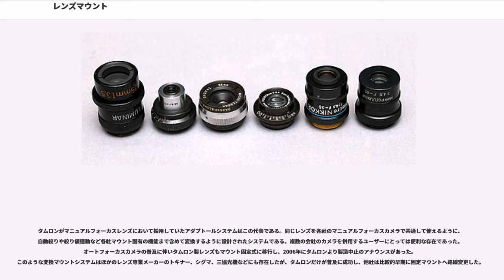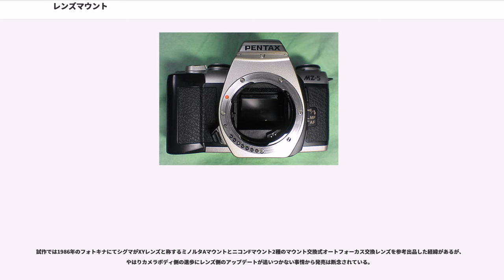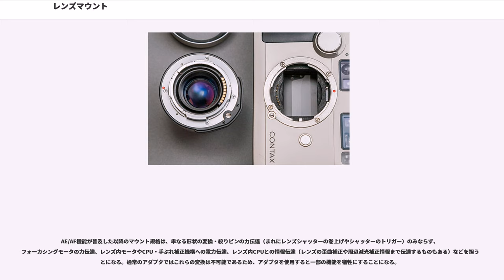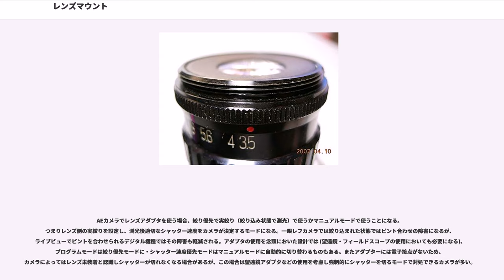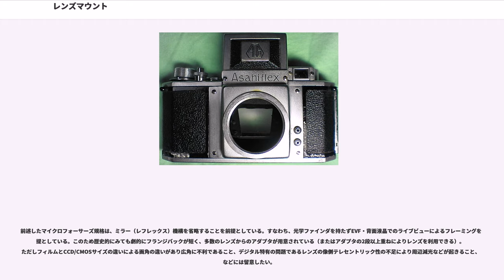レンズマウント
レンズマウント ("" ) は、レンズ交換式の光学機器において、レンズとボディーを接続する機構である。

レンズマウントは、カメラボディ（本体）とレンズの接合機構であるため、両者が共に一定の前提を満たさなければ、ボディとレンズの互換性を保つことが出来ない。機械的には、両者の嵌合部の構造や寸法など、光学的にはボディのフランジバックなどが問題になる。近年ではそのほかに、ボディとレンズの間での信号を伝達する電気系の互換性も必要になる。

レンズマウントの機構はその装着形態から「ねじ込み式」と「バヨネット式」、「スピゴット式」の3種類に分けられる。スピゴット式もバヨネット式の一種という解釈もあるが、当記事においては区分して扱うものとする。原理的には前2者は装着時にレンズがボディに対して回転し、後者は回転しないという差異がある。このほか機械的にはマウント開口部の大きさや、フランジバックの長さも当初設計上の重要な点である。

ねじ込み式マウントとは、マウントとレンズ接合部とにネジが切られており、レンズを回転してボディにねじ込んで装着する形式である。スクリューマウントともいう。ライカLマウントやM42マウント（プラクチカスクリューマウント）がその代表例である。現在においては旧式のマウントと認識されているものの、バヨネットマウント草創期当時には、「レンズ脱着でネジの磨耗はあってもマウントフランジ部の擦削がなくフランジバックが狂わない」という理由でねじ込み式マウントを支持する見解もあった。イレギュラーな使い方ではあるが、ねじ込みをゆるめることによって接写効果を高めるような使い方もできる。第一線からは退いたものの構造のシンプルさゆえに未だ現役のマウントもある。現在では多くのメーカーが撤退したため、便宜上当時の公式名称よりもネジ径でM○○マウントという呼称が使われることが多い。

かみ合わせ用の爪がマウントとレンズ接合部につけられており、ボディ側の空いている箇所にレンズ側の爪を差し込み、そのままひねる事で装着が可能。脱着が容易なため、古くはコンタックスマウント、ライカMマウント、ニコンFマウント、新しいものではキヤノンEFマウントなどほとんどのカメラにおいてこの方式が採用されている。2018年9月現在発売・発表されているミラーレス一眼カメラは、すべてこの方式である。語源はソケット式の銃剣 ("Bayonet" ) を銃に装着する動作とレンズを装着する動作が酷似していることから来ている。

ボディ側のマウント内周にかみ合わせ用の爪がある内爪型と、ボディ側のマウント外周にかみ合わせ用の爪がある外爪型があり、バヨネット規格として主流になっているのは内爪型であるが、内側がねじ込み式で外爪バヨネットを併設、あるいは内外双方に爪を持つダブルバヨネット式を採用したマウントもある。外爪型はスピゴット式と見た目が酷似するため紛らわしくなっているが、レンズ側のマウント部が回転せず、締め付けリングを回転させて装着するのがスピゴット式で、レンズ側のマウント部を回転させて装着するのがバヨネット式である。ほとんどのマウントはレンズを装着する時、焦点を無限遠から合わせる時、絞りを開放側に合わせる時は時計回りにレンズを操作するが、コンタックスマウントとその準互換マウントであるニコンSマウント、及びニコンFマウントやオリンパスペンFマウントなど、反時計回りに操作するものも存在する。

レンズ本体は回転させない、ないし回転による位置決めがあるものもあるが固定のためではなく、別体となっているリング（スピゴット）をバヨネットのように、あるいはネジで締め付け、レンズを固定する。語源は水道配管などに使われる締め付け式の「栓」（"Spigot" ）から。レンズを回転させずに装着できることからボディーとのより高い連動性を期待されたが、大型レンズの取り付けなどに難があった（片手でカメラを保持、反対の手でレンズを保持したとすると、スピゴットを操作するために3本目の手が必要になる）ため、採用メーカーは数社にとどまった。

ライカLマウント、プラクチカスクリューマウント、エクサクタマウントが典型例であるが、一つのレンズマウント規格に合わせて多数のメーカーがカメラやレンズを作り上げた場合、そのレンズマウントを「ユニバーサルマウント」と呼ぶ。

以前はペンタックスKマウントを一眼レフカメラにおけるユニバーサルマウントとして仕様公開し実際リコー、シグマ等が採用した。だが1983年にペ...